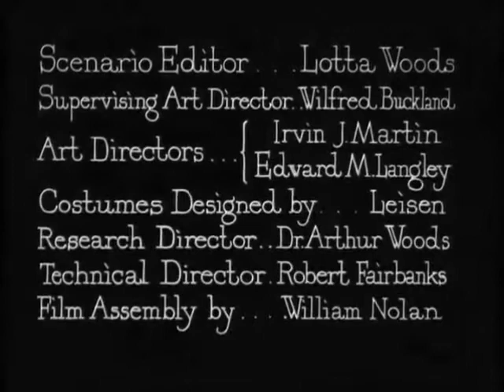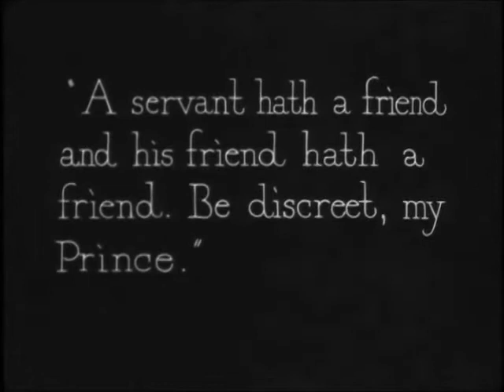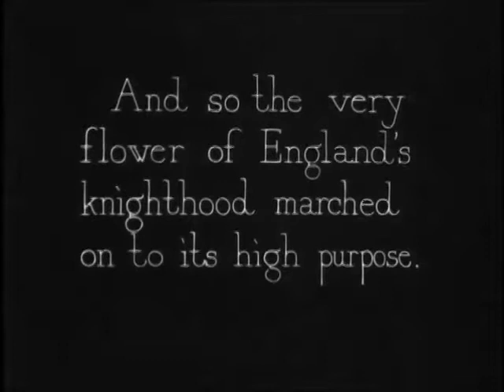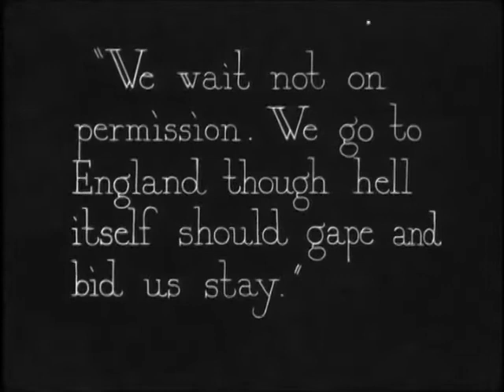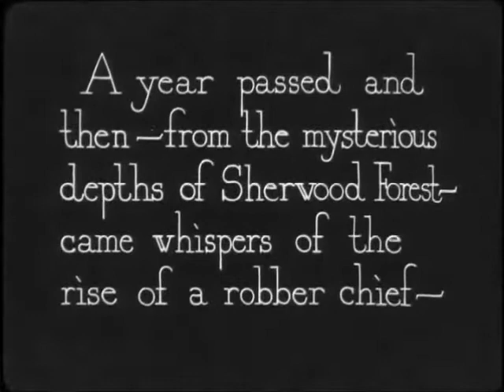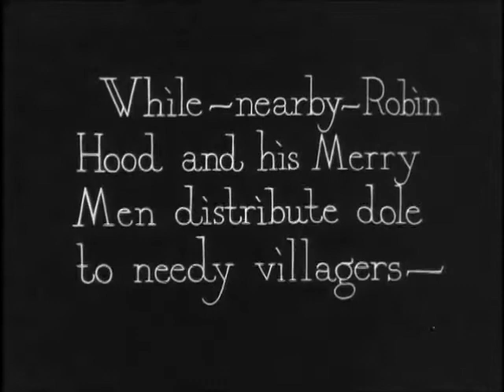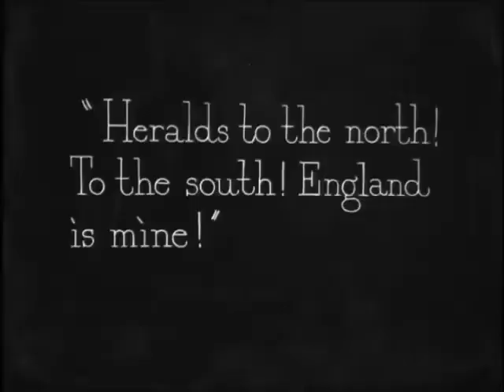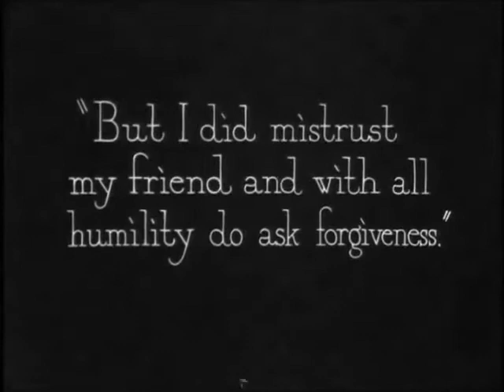REAL Robin Hood 1922, original! how it started, silent film HD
this is a silent film, higher resolution than others that had music of the time, i went with the better quality movie, my apologies
Robin Hood is a 1922 adventure film starring Douglas Fairbanks and Wallace Beery. It was the first motion picture ever to have a Hollywood premiere, held at Grauman's Egyptian Theatre on October 18, 1922. The movie's full title, under which it was copyrighted, is Douglas Fairbanks in Robin Hood. It was one of the most expensive films of the 1920s, with a budget estimated at approximately one million dollars. The film was a smash hit and generally received favorable reviews.
Plot
The opening has the dashing Earl of Huntingdon besting his bitter enemy, Sir Guy of Gisbourne, in a joust. Huntingdon then joins King Richard the Lion-Hearted, who is going off to fight in the Crusades and has left his brother, Prince John, as regent. The prince soon emerges as a cruel, treacherous tyrant. Goaded on by Sir Guy, he usurps Richard's throne. When Huntingdon receives a message from Lady Marian Fitzwalter, his love interest, telling him of all that has transpired, he requests permission to return to England. King Richard assumes that the Earl has turned coward and denies him permission. The Earl seeks to leave in spite of this, but is ambushed by Sir Guy and imprisoned as a deserter. Upon escaping from his confines, he returns to England, endangering his life and honor, to oppose Prince John and restore King Richard's throne. He finds himself and his friends outlawed and Marian apparently dead.

Huntingdon returns to Nottingham and adopts the name of Robin Hood, acrobatic champion of the oppressed. Leading a band that steals from the rich to give to the poor, including Friar Tuck, Little John, Will Scarlet, and Allan-a-Dale, he labors to set things right through swashbuckling feats and makes life miserable for Prince John and his cohort, the High Sheriff of Nottingham. After rescuing Marian from Prince John's prison and defeating Sir Guy in a final conflict, Robin is captured. The timely reappearance of King Richard returns him to Marian and foils the efforts of Prince John.

Douglas Fairbanks as Earl of Huntingdon/Robin Hood (It was Fairbanks's custom to place his name last.)
Wallace Beery as King Richard the Lion-Hearted
Sam De Grasse as Prince John
Enid Bennett as Lady Marian Fitzwalter
Paul Dickey as Sir Guy of Gisbourne
William Lowery as The High Sheriff of Nottingham
Willard Louis as Friar Tuck
Alan Hale as The Squire/Little John
Bud Geary as Will Scarlet
Lloyd Talman as Allan-a-Dale
Billie Bennett as Servant to Lady Marian
Wallace Beery played King Richard the Lion-Hearted again the following year in a sequel called Richard the Lion-Hearted.

Alan Hale Sr. made such an impression as Little John in this film that he reprised the role sixteen years later in The Adventures of Robin Hood (1938) opposite Errol Flynn, then played the character again in Rogues of Sherwood Forest in 1950, 28 years after his initial performance in the original Fairbanks film.
Robin and Marian
A huge castle set and an entire 12th century village of Nottingham were constructed at the Pickford-Fairbanks Studio in Hollywood. Some sets were designed by architect Lloyd Wright. Director Allan Dwan later recalled that Fairbanks was so overwhelmed by the scale of the sets that he considered cancelling production at one point.

The story was adapted for the screen by Fairbanks (as "Elton Thomas"), Kenneth Davenport, Edward Knoblock, Allan Dwan, and Lotta Woods, and was produced by Fairbanks for his own production company, Douglas Fairbanks Pictures Corporation, and distributed by United Artists, a company owned by Fairbanks, his wife Mary Pickford, Charlie Chaplin, and D. W. Griffith. This swashbuckling adventure was based on the legendary tale of the Medieval hero, Robin Hood, and was the first production to present many of the elements of the legend that became familiar to movie audiences in later versions, although an earlier treatment had been filmed a decade before in the woods around Fort Lee, New Jersey, featuring even more flamboyant costumes than the Fairbanks version.

Score
At its premiere, Robin Hood was accompanied by an orchestral score especially commissioned by Fairbanks and composed by Victor Schertzinger. That score has also been adapted and conducted live by US composer Gillian Anderson. Though the film has received many live and recorded scores since its first release, perhaps the two most significant are further orchestral scores written in 2007 by US composer and conductor John Scott, and in 2016 by the eminent British silent film musician, Neil Brand.
remember, you are important, you are special, you can make a difference.
if you choose to donate to my cause, i thank you for anything you can send me